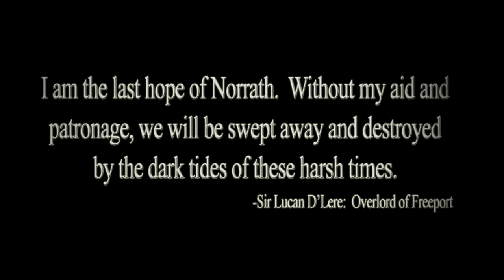EverQuest II: Sentinel's Fate Trailer